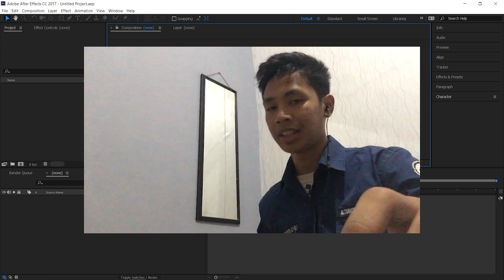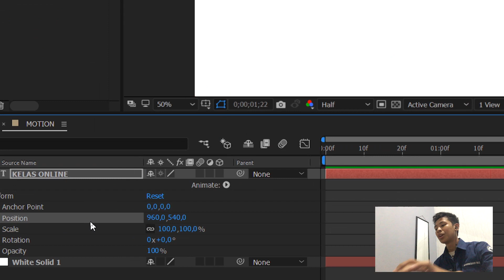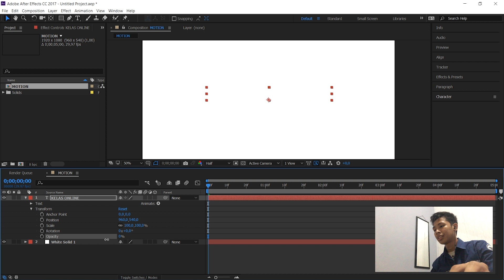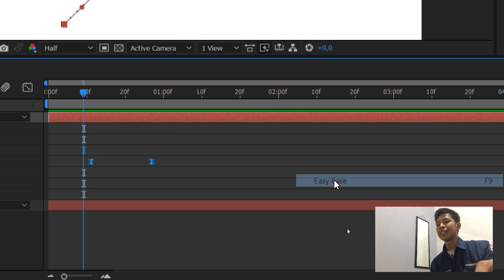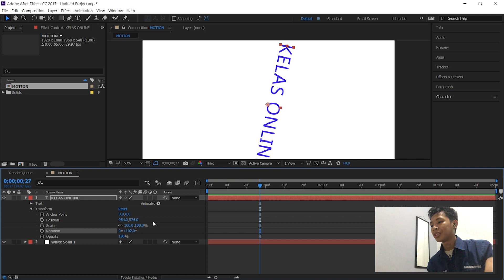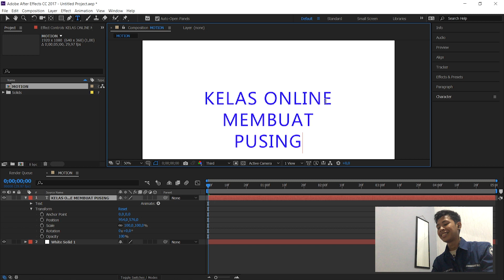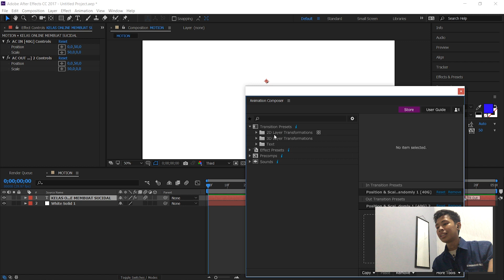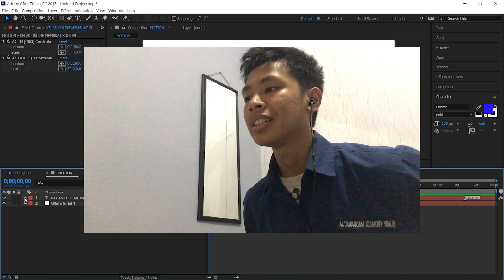After Effects Tutorial - Motion Graphic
Tutorial Basic Motion Graphic After Effects